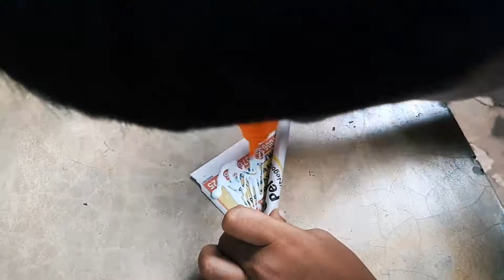Newspaper Table Mat | Cup Coaster | පත්තර කොල කෝප්ප රදවනය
Used items : Newspaper / Chemifix Glue / Paint